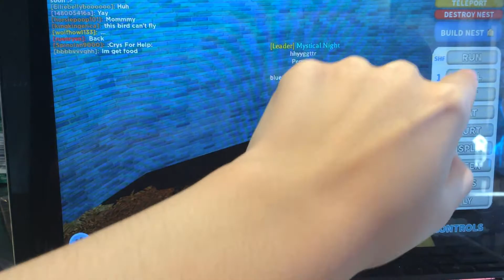I HaVe ROBLOX nOw (turn up volume)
Name on roblox: hhyyggttr
Sorry for not uploading for a long time :v